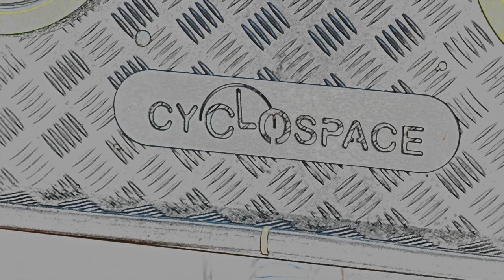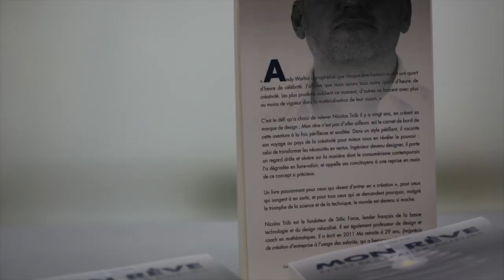MON REVE N'EST PAS D'ALLER AILLEURS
PAR NICOLAS TRUB